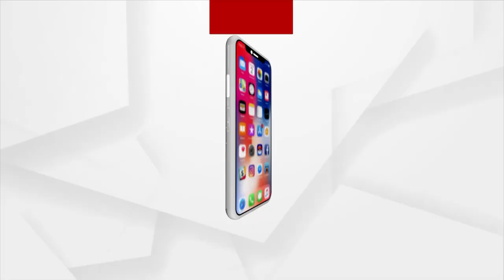Will Laxmanpuri Become Lucknow's New Name?